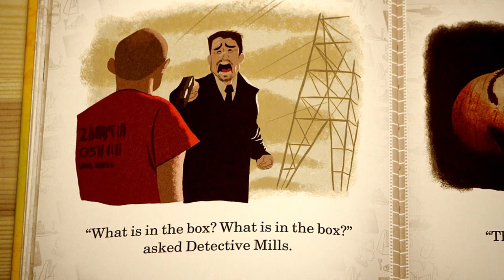Movies R Fun! by Josh Cooley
Let's face it, reading sucks...but movies are fun! In this children's picture book parody for grown-ups, Pixar writer and artist Josh Cooley presents the most hilariously inappropriate—that is, the best—scenes from contemporary classic films in an illustrated, for-early-readers style. Terrifying, sexy, and awesome scenes from such favorite films as Alien, Rosemary's Baby, Fargo, Basic Instinct, Seven, The Silence of the Lambs, Apocalypse Now, The Shining, and many more are playfully illustrated and captioned to make reading fun and exciting for kids who never grew up. A sly celebration of the things fans love most about these legendary films (and movies in general), this is one book that probably should not be read at bedtime.